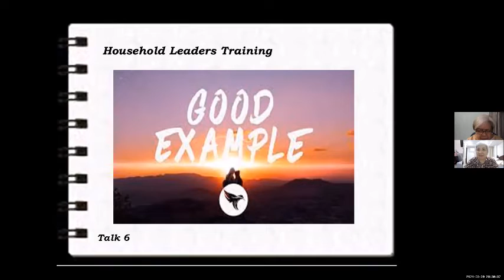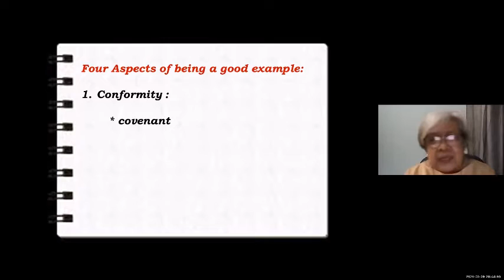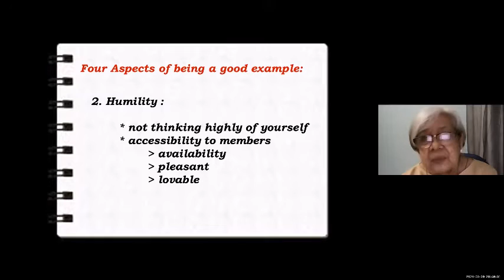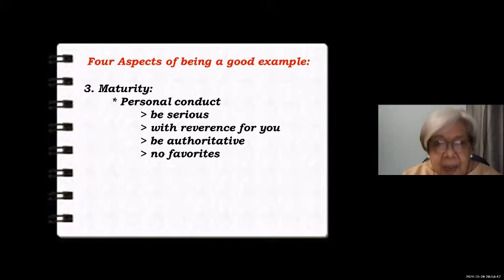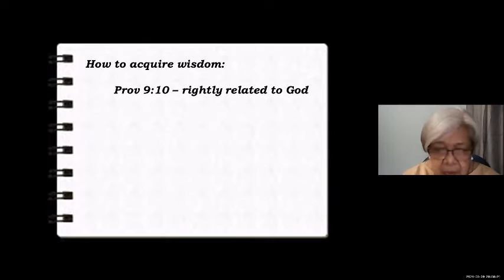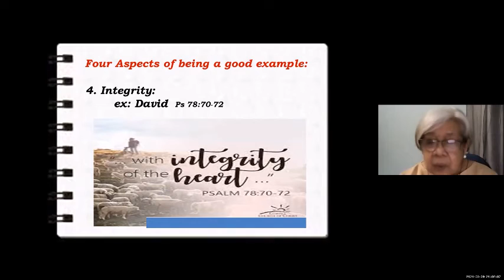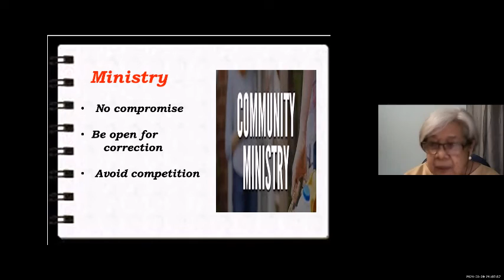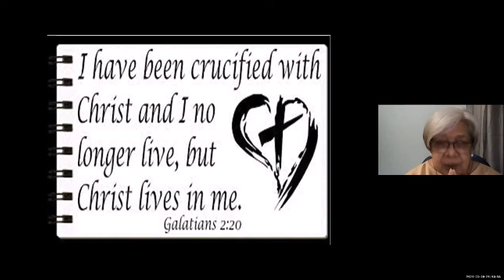HLT 6 GOOD EXAMPLE by Cora Ortiz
Household Leaders Training is 16-talk program of the Couples for Christ Handmaids of the Lord  to train household leaders in the dynamics of handling a household and their members.  This aims to guide the leaders in their personal transformation so that as they serve, they grow in Christian maturity more and more emulating our role model for leadership:  Our Lord Jesus Christ himself.

CFC, HOLD, HLT Talk 6, Good Example, Role Model, Cora Ortiz, Malyn Tiu, Malyn MYTalks